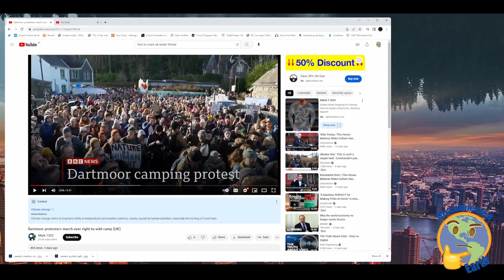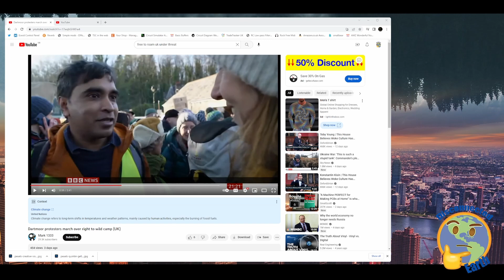Right to wild camp in England under threat